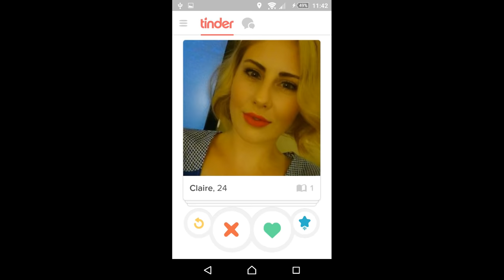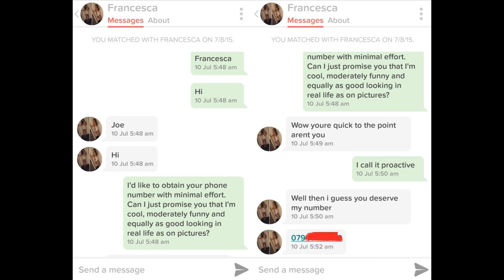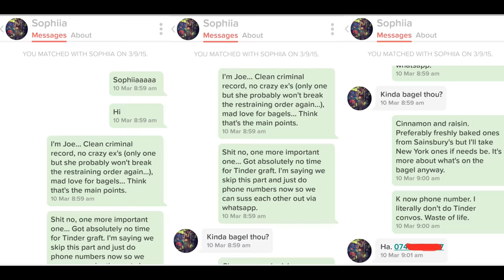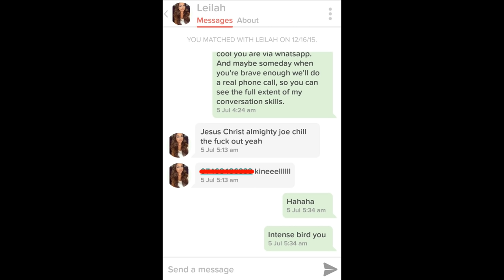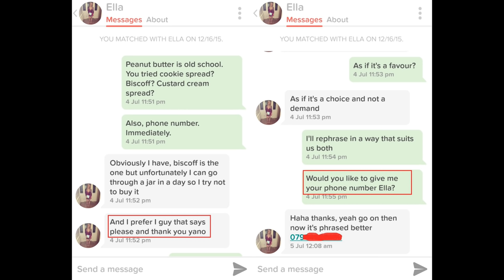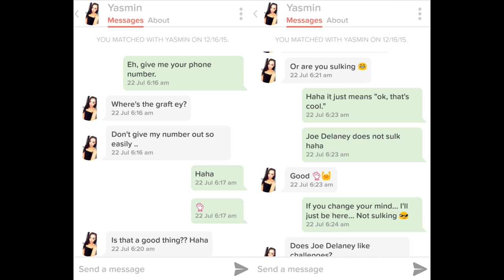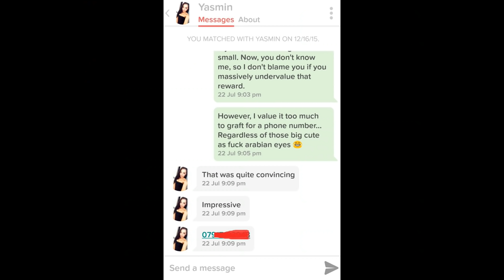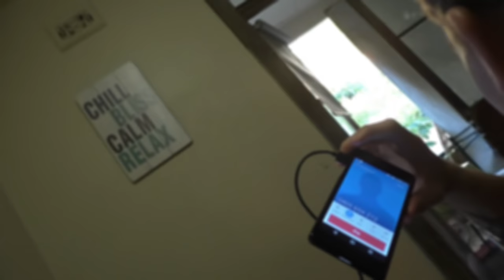Tinder Tips: Profile, Openers & First Conversation (With Examples)